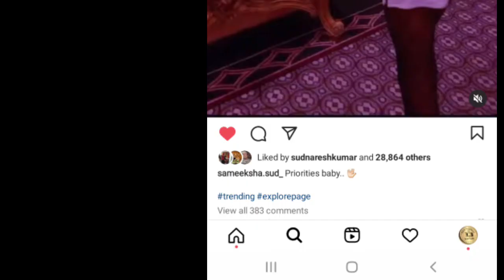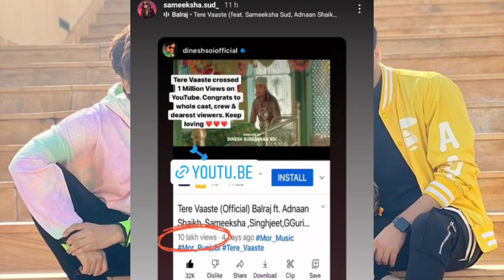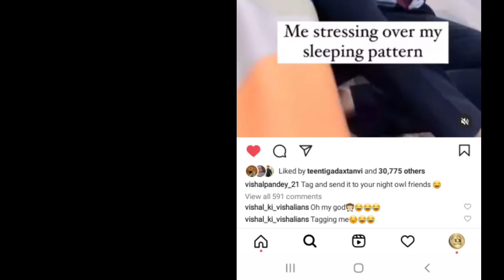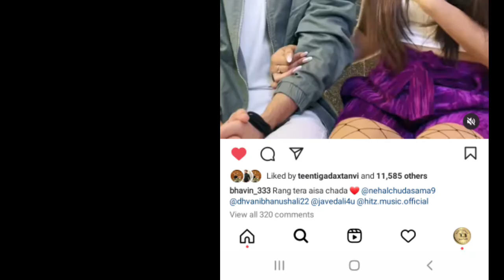TeenTigada New Video | Sameeksha Sud | Vishal Pandey | Bhavin Bhanushali | All About TeenTigada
@rushidave9414 New Video

Credit:-